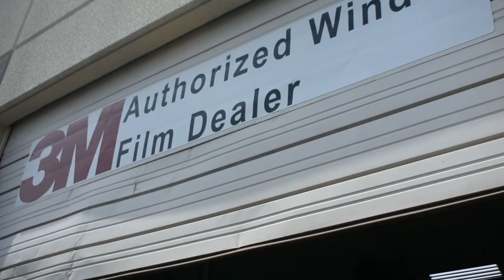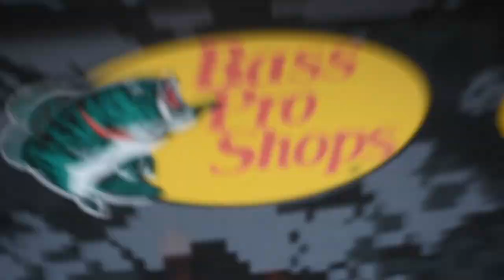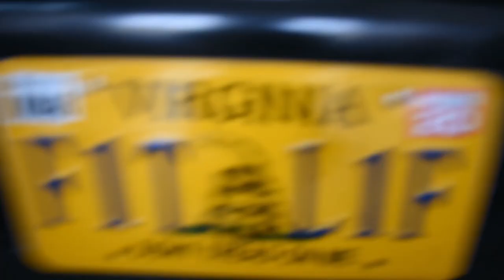I CRASHED THE NEW BOAT but caught my first Smallmouth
The title says it all, check out this video to see what happened to the boat!!

The boat wrap is complete and I must say it looks amazing.
Hit up the comments and let me know what you think.

Plus I catch my first smallmouth bass on my son's birthday!!

And remember, the Summer Dangle entries are OPEN!  Here is the link to sign up for yourself or someone you know.